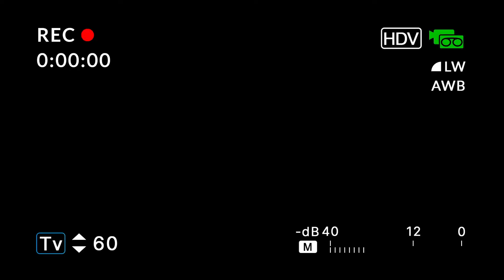Mahsit Addiction 💕💗 - Reacting On Mahsit Cute Moments 💞 - ft. Maheen Obaid and Basit Rind - GSAC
arsalan raza
maheen obaid tiktok
maheen obaid vlog
maheen obaid and basit tiktok
maheen obaid and basit rind
abdul basit and maheen obaid tiktok
basit rind tiktok
basit rind vlogs
maheen and basit tiktok
maheen and basit cute moments
basit and maheen cute moments
basit and maheen tiktok
basit and maheen new tiktok
maheen basit tiktok
maheen basit new video
maheen basit love
trending songs
trending songs 2021
bol game show
bol game show aisay chalay ga
song